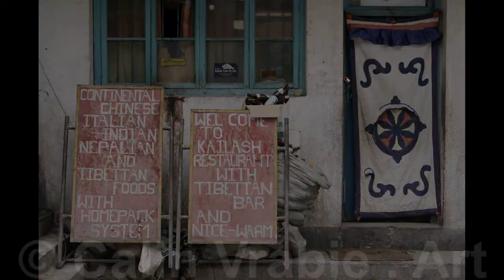Video for Photo 17: TO CHO OYU